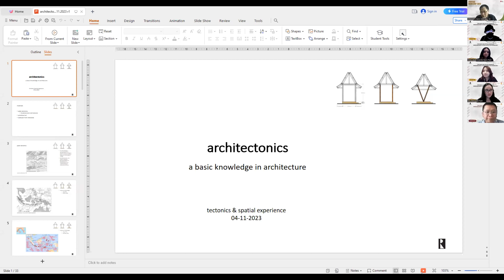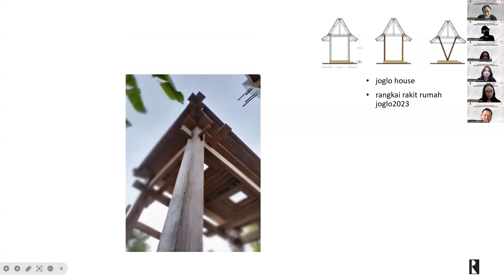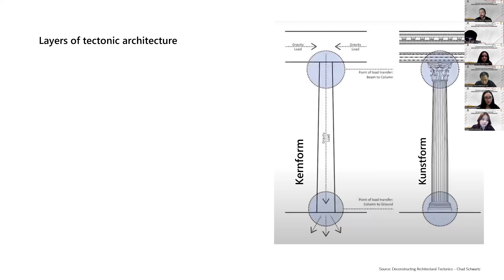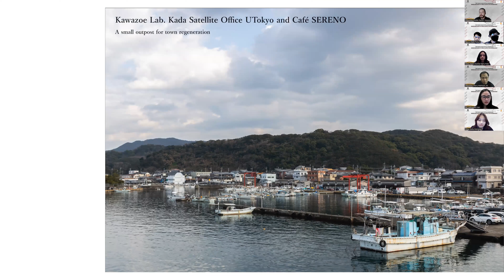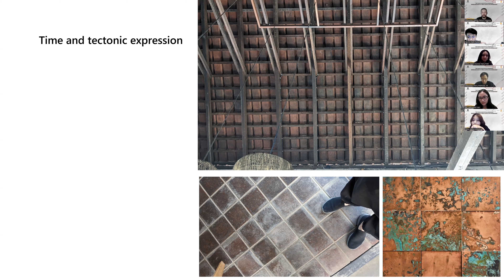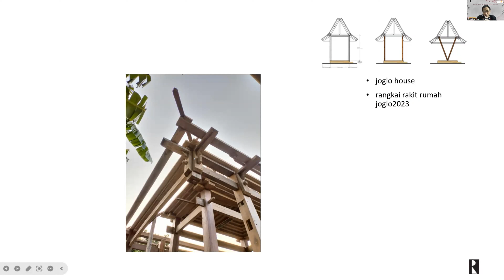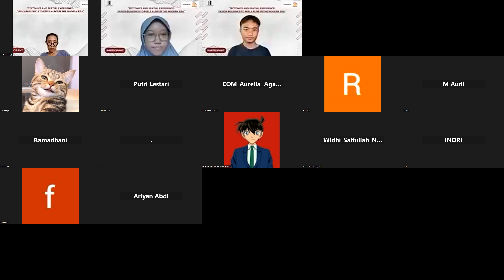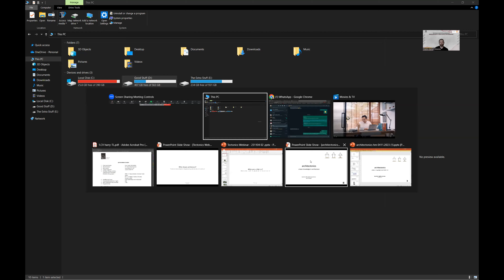WEBINAR ARCHITONICS-02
Arsitek modern menciptakan bangunan yang tidak hanya sebagai tempat beraktivitas, tetapi juga sebagai karya seni yang menginspirasi, nyaman untuk dihuni, dan dapat menciptakan keselarasan yang harmonis dengan lingkungannya. Untuk mewujudkan hal tersebut, tektonika dalam arsitektur memiliki peran penting. Bagaimana pengaruh tektonika dalam pengalaman spasial terhadap penggunanya?

Bersama:
Svetlin Petrov | Arsitek, Director of Kousou
Harry Mufrizon | BidangRuang Arsitektur, Lecture of Architecture - Pancasila University